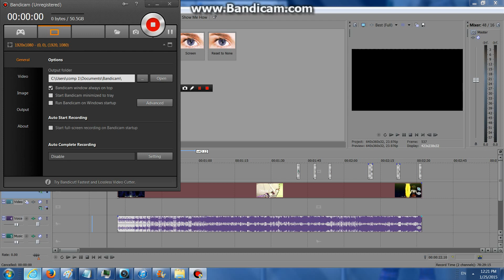Kuroshitsuji: Carousel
Sorry that it's so bad, but my two video editors were glitching alot.